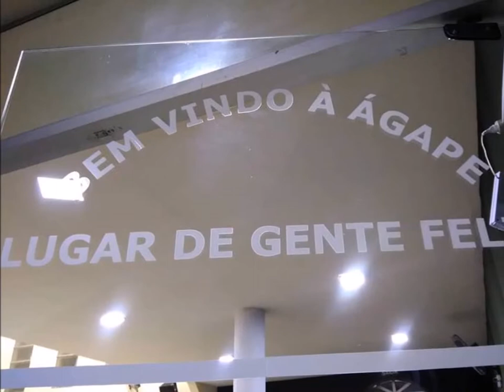Batista Naccional Agape........13 Maio 2018 - Saudade - B.H - M.G - Palavra